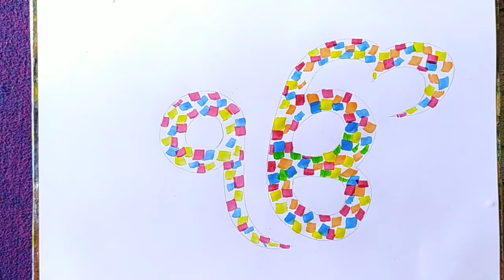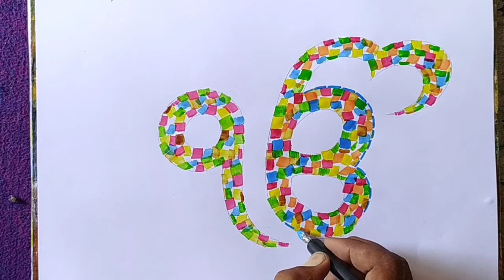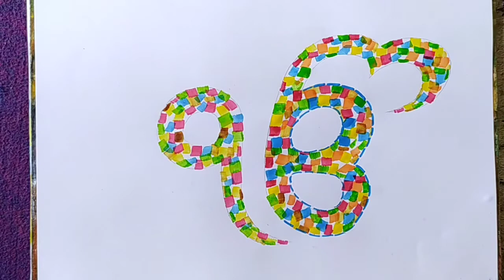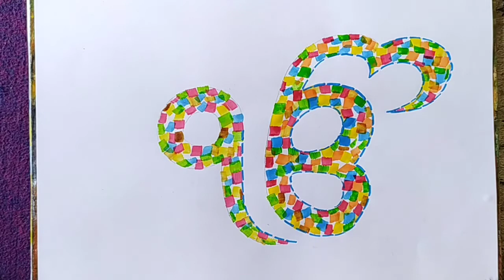Ek onkar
Ek onkar sign
Ek onkar meaning
Ek onkar satnam
Sikhism
Religion
Art
Ek onkar logo
Ek onkar shabad